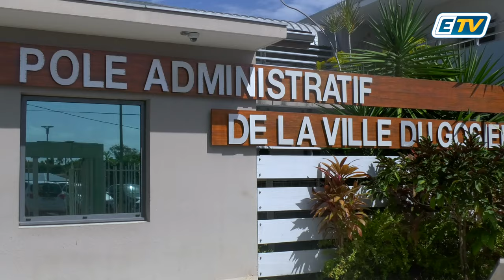🔴 Plus d’un tiers des Français renoncent à des allocations à cause des démarches administratives...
"De plus en plus de personnes ne bénéficient pas de sécurité sociale, ils ont besoin d'être accompagnés!"

La ville du Gosier et la CGSS ont organisés une matinée d'informations pour les habitants en difficultés ⤵️